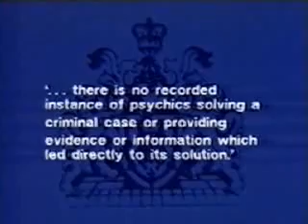James Randi and Psychic Crime Solving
A professed psychic who claims to be able to identify items used to commit crimes demonstrates this claim and fails.

From episode 1 of 'James Randi - Psychic Investigator' (1991)

Despite claims to the contrary, there are no known cases where information provided by a psychic has played a direct part in solving a crime (which is probably also why there are no official police psychics).

Despite apparently good intentions, psychics can actually hinder or harm a criminal investigation, tying up valuable time and resources of police investigators,spent in pursuing useless leads. This can potentially put lives at risk.